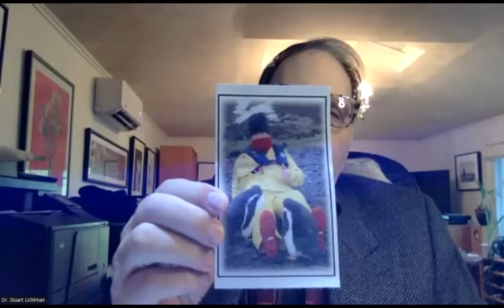Dr. Stuart Lichtman: How can I accomplish the impossible using Cybernetic Transposition?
Our next guest is Dr. Stuart Lichtman. Stuart is an executive, entrepreneur, researcher, consultant, trainer and coach. He's also creator of the Arintel artificial intelligence data analysis program, President of Partners in Excellence, Inc. and President of Successful Ventures Publishing, Inc.

Stuart's formal education includes undergraduate and graduate work at MIT in engineering, psychology, and artificial intelligence, masters work in applied psychology, and doctoral work in organization development and cross cultural business. He has also conducted extensive research on the unconscious/intuitive bases of success and the individual and collective operation of the human mind. Stuart has directed or run 100 companies and trained more than 75,000 people around the world.

In episode 338 of the Fraternity Foodie Podcast, we find out why Stuart chose MIT for his undergraduate experience, how Asperger’s Syndrome helps him see through to the heart of the matter, what is Cybernetic Transposition and how it can help to accomplish seemingly impossible things, how you can identify blockers in your life, how you can change blockers into successful habits, how you build a success team, and how to find the perfect job for you. Enjoy!

What did you think of the interview? Who else should we interview on this topic? What topic should we explore next?
For more information on our speaking services for your campus,

✅Please order our new book on Amazon: "From Letters to Leaders: Creating Impact on Your College Campus and Beyond"